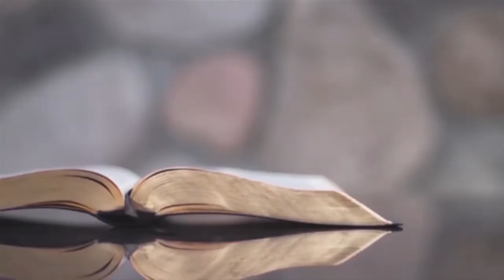REV ELATSIA | Ep_ 21th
Kukumbukwa na Mungu#stewardstv#shilohunitedchurch